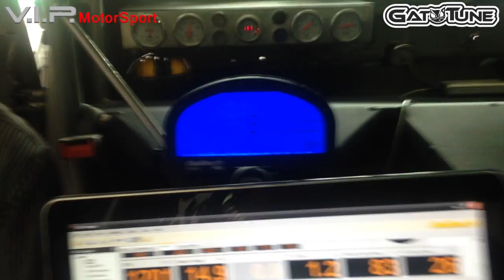Chevy Sonic RACING | Tuned by GatoTUNE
Chevy Sonic, motor 1.6. Programado por GatoTUNE.